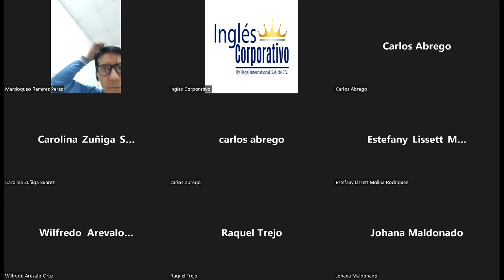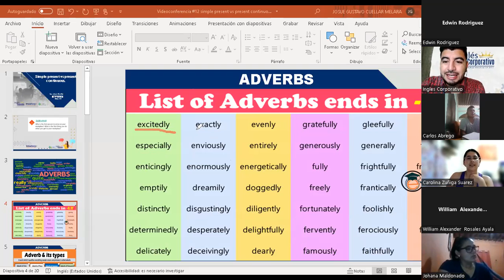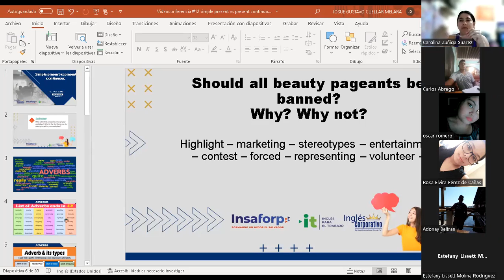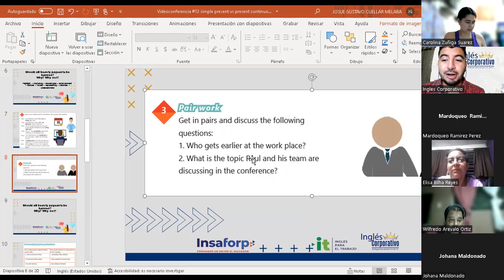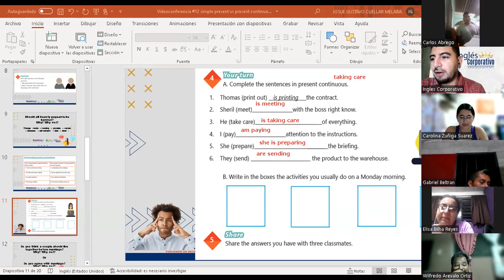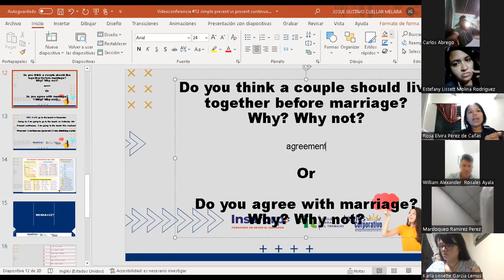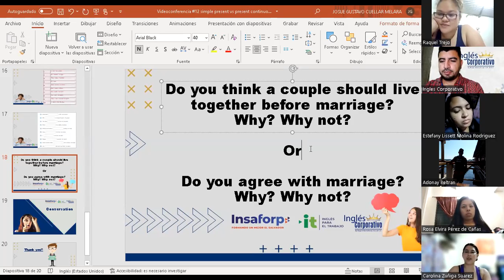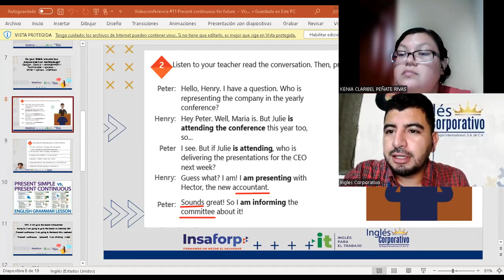Ingles Corporativo-Videoconferencia #12 - Principiante 2 - Simple present vs present